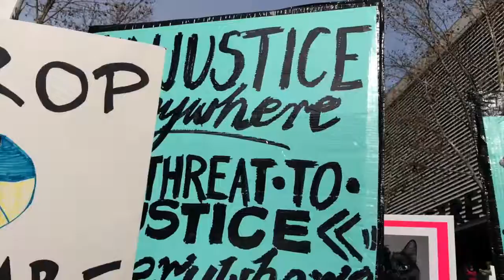A Year in the Life: Maddie and Owen Final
put together a few highlights from my past year :) and Owen helped